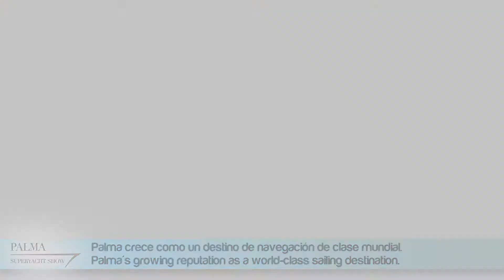PALMA SUPERYACHT SHOW 2014 / RECBLAU audiovisuales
Here you are! This is theofficial video of the second edition of the PALMA SUPERYACHT SHOW held in Mallorca, Balearic Islands in May 2014.
Palma Superyacht Show was open to all companies whose main b